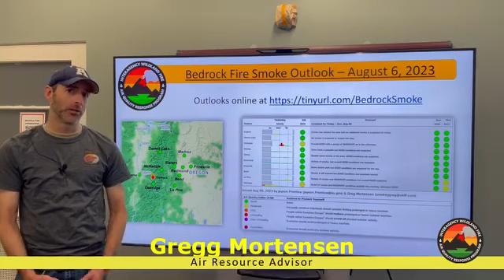Bedrock Fire- [Smoke Update] Willamette National Forest, Oregon 8/6/2023